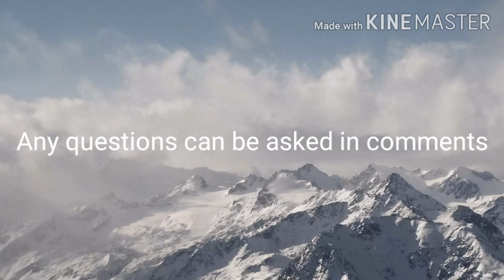Art Contest | Rules in Description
Rules:
No tracing
Use the hashtag once done
Only my OC Nightshade
Post the video with the hashtag on yt only

Prizes:

1st Place:
Ref Sheet, Full Body, headshot and Sketch

2nd Place:
Full Body, headshot and sketch

3rd Place:
Headshot and Sketch

How to Collect your Prize:

Message @NightShadetheNightwing26 on amino

This is because I like my profile but it was heavily inspired by the Joy Ang look. I hope you enter!

Link the entry to Pinned Contest